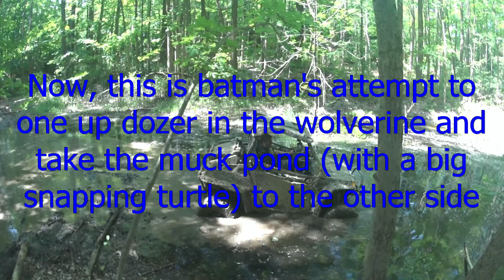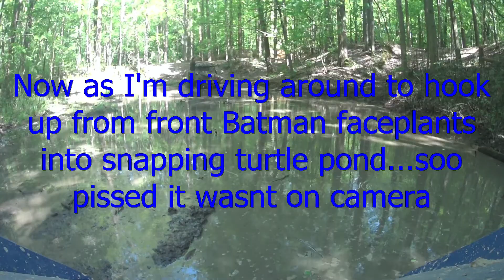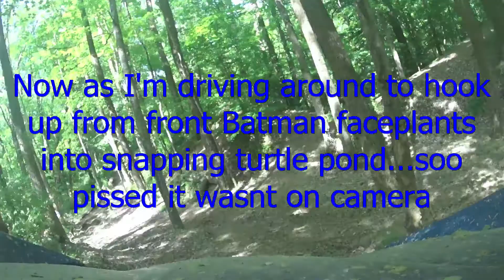Yamaha Wolverine R Spec and RZR900xp hills and mud part 14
Batmobile gets stuck and Batman falls in the muck pond with a large snapping turtle.